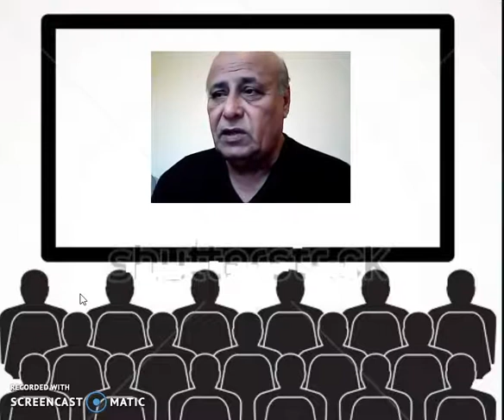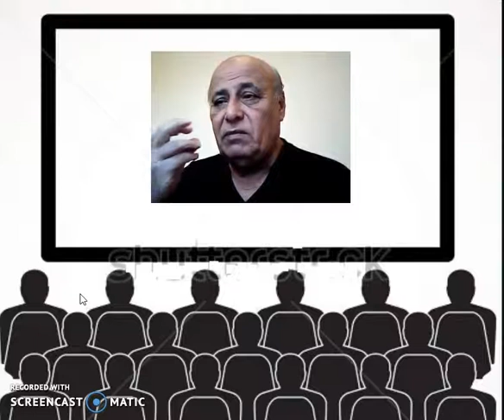FOOTBALL WORKSHOP 1054 IRAQ M M MOLA COPYRIGHT